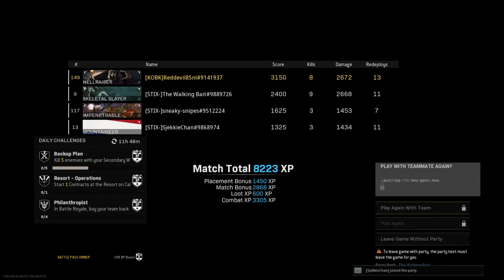Call of Duty®: Modern Warfare® Rebirth Quads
Rebirth win